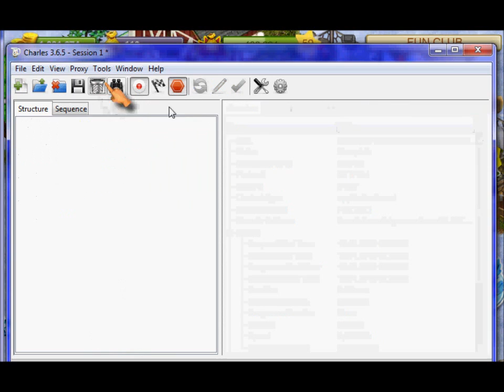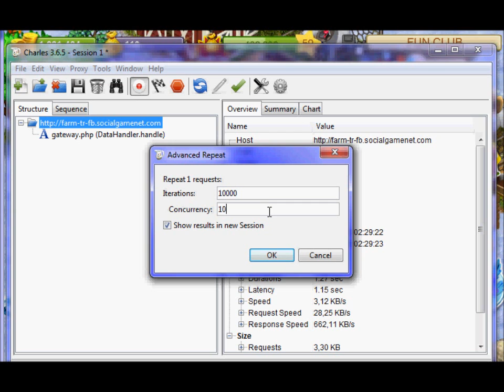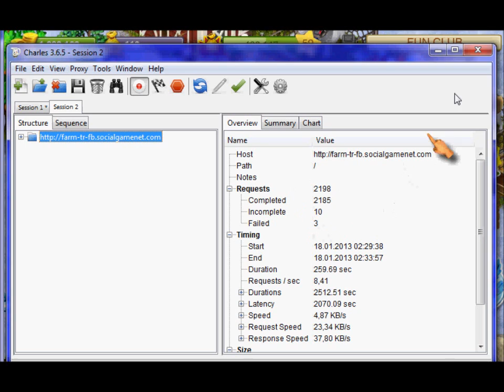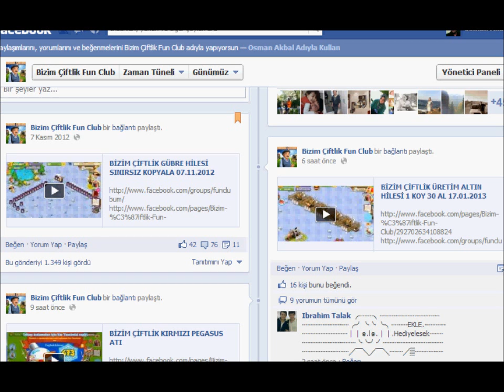BİZİM ÇİFTLİK LEVEL HİLESİ 18.01.2013